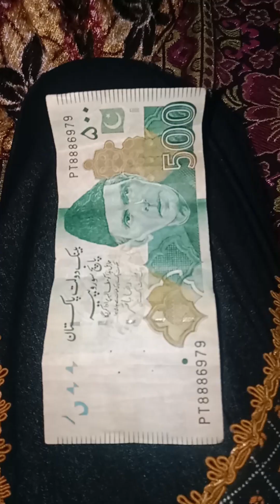Chotte matte lelo sab🏍️🏎️ Ye 500 kis ka hai🤔🤔